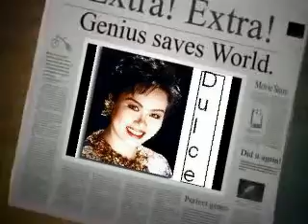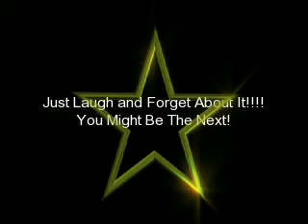WEST Separated Since Birth Pt. 2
This is a follow-up to the highly commented separated since birth vid. Check it out, you might be here!!!